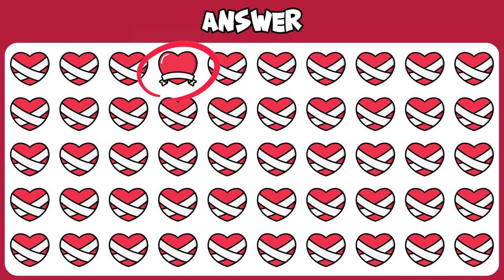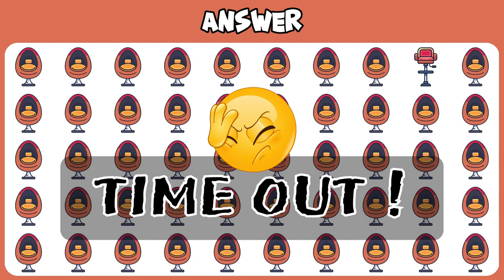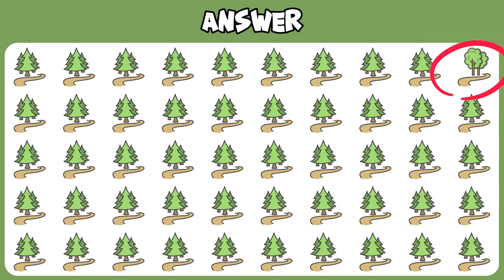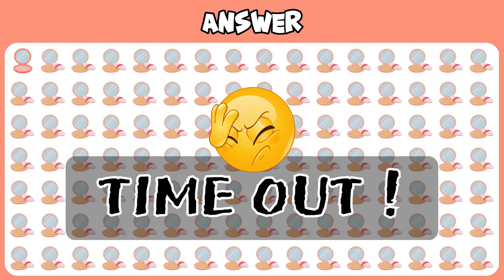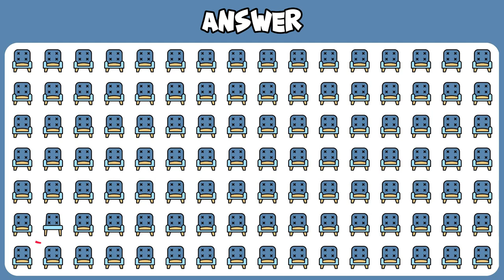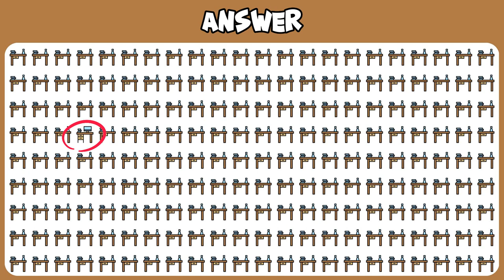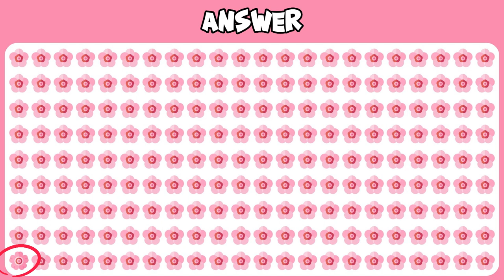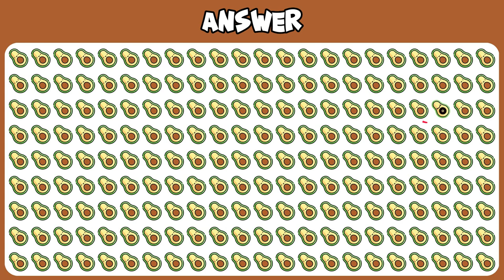FIND THE ODD ONE OUT #19 | KIDS GAME | EMOJI QUIZ | EASY, MEDIUM, HARD